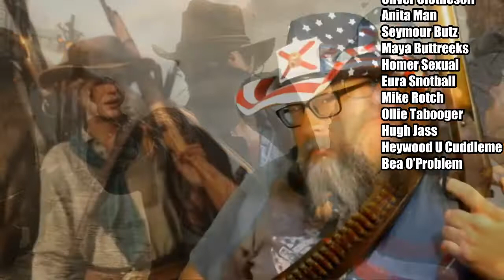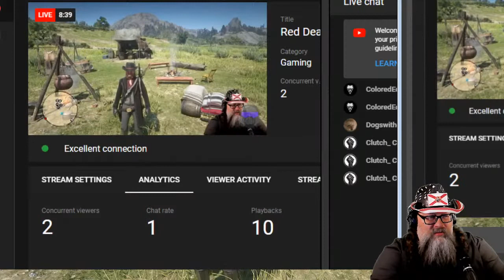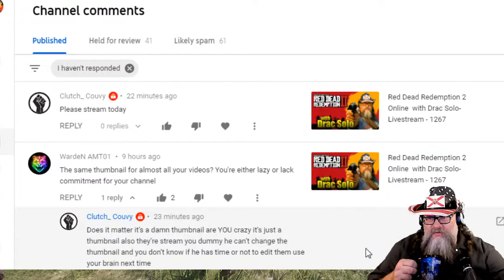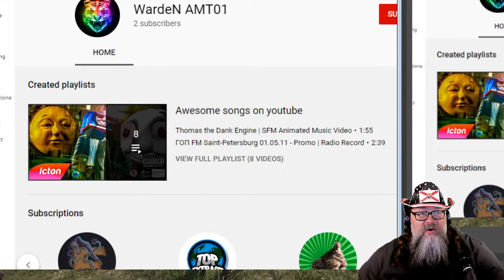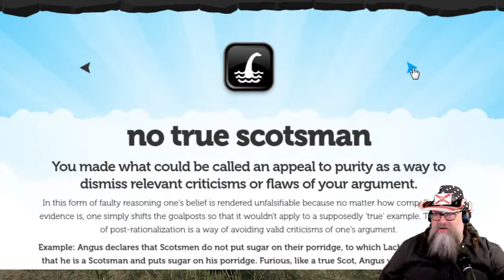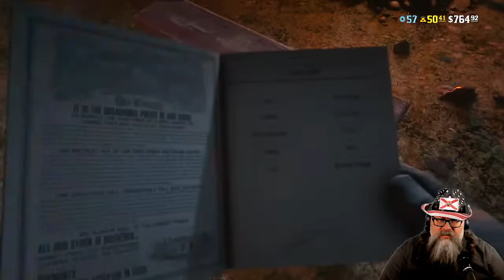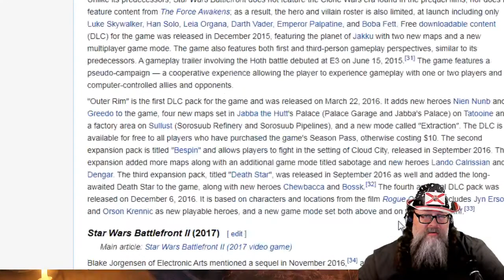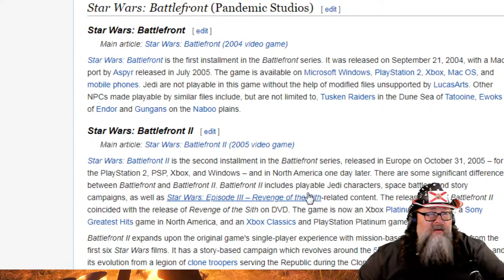Red Dead Redemption 2 Online with Drac Solo- Livestream - 1268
Defiance PS3

Cut It, No Culture, Open Wide, Micro Fire, Time Piece, Stage Dive, and South - by Silent Partner